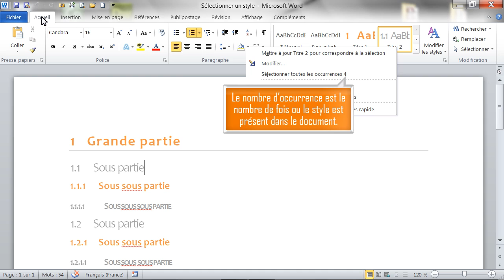Sélectionner les occurences d'un style dans Word - Formation Word Marseille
Tutoriel vidéo sur la fonctionnalité de Word : Sélectionner les occurrences d'un style, Issu de la formation Word de Optivalys Formations à Marseille.